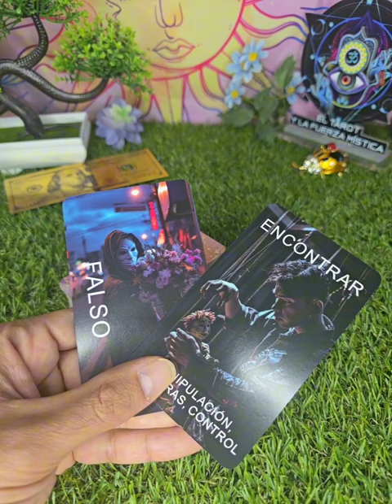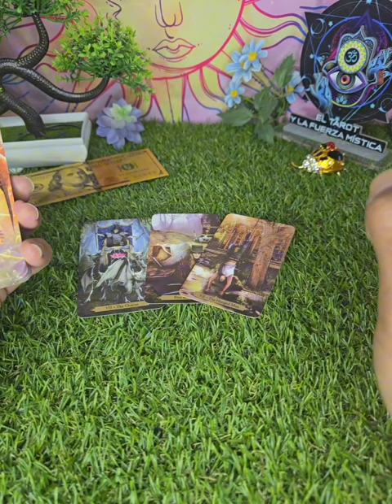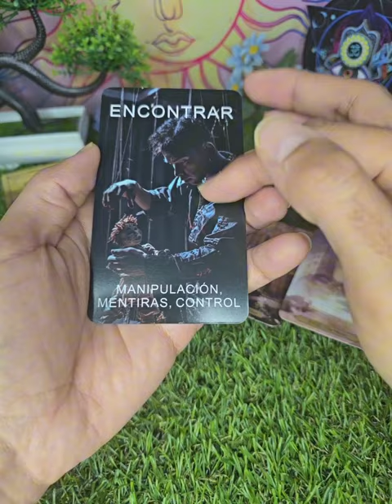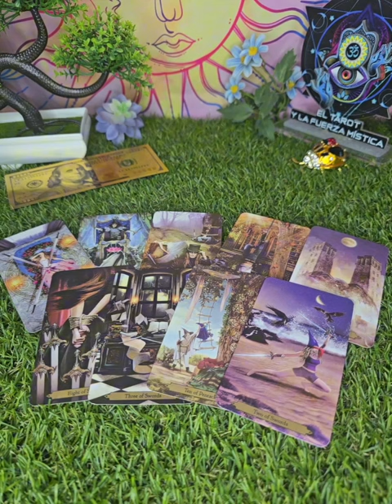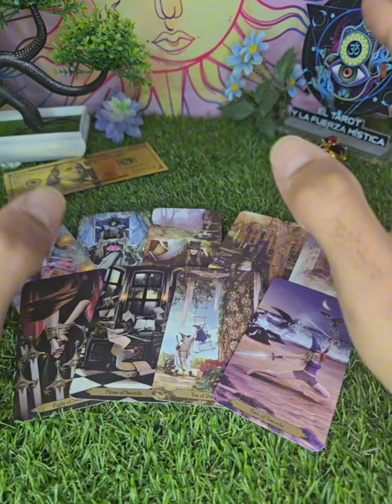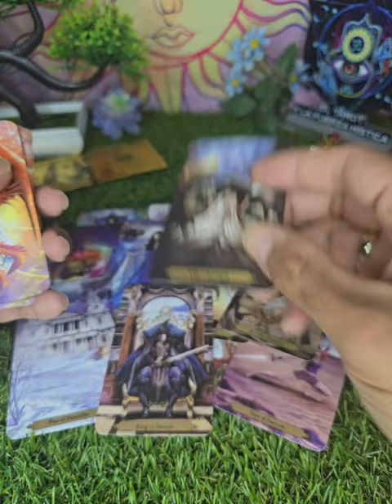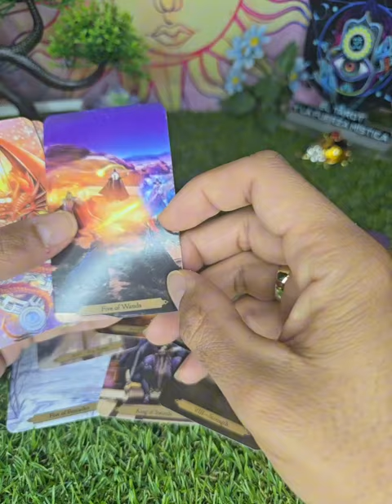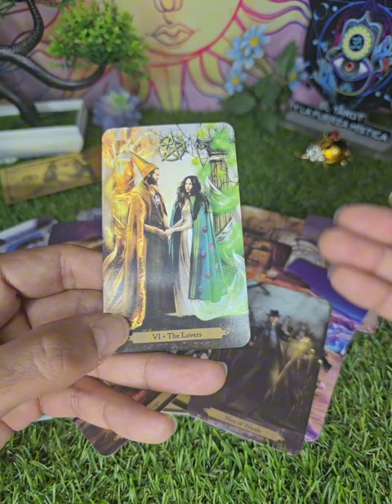Le Hablaron Mal De Ti...y CAYÓ EN LA TRAMPA.... FUE UN CAOS